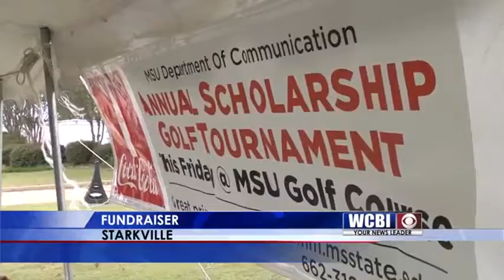MSU GOLF TOURNEY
Faculty and alums of Mississippi State's communication department are hitting the links so more students can hit the books.